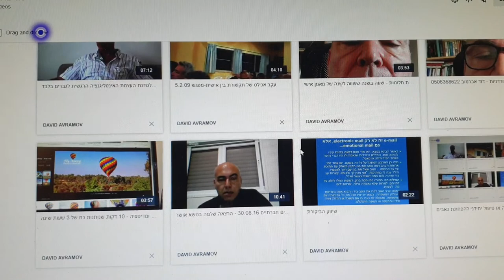הרצאה בנושא התנדבות בארץ ובעולם